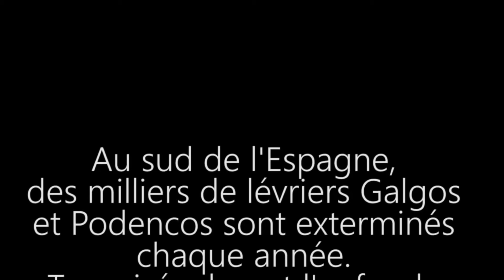galgos en enfer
galgos